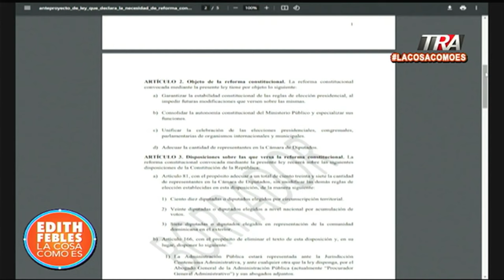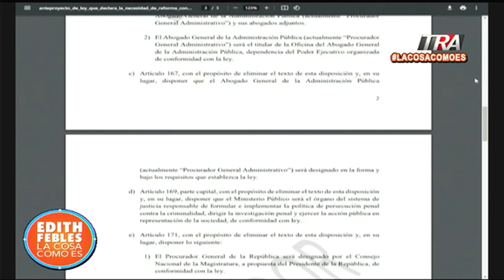Dos arrestados por asesinato de doctor que estaba desaparecido; las reformas de Abinader